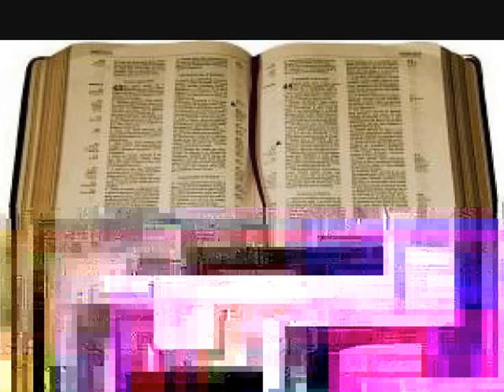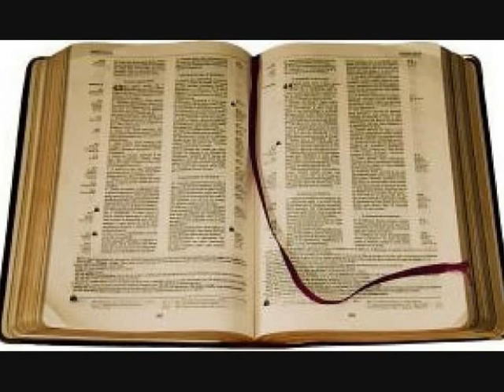Predica del fratello Cosimo di Gela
Predica del fratello Cosimo di Gela. Dio ti benedica  buon ascolto